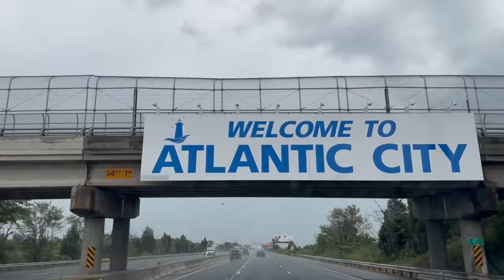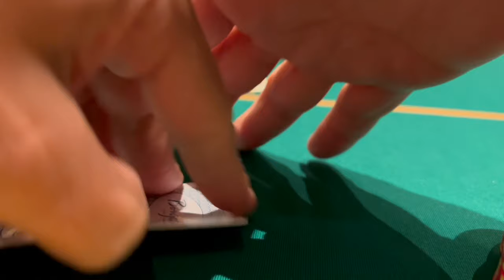Cash Poker Vlog IM BROKE Borgata Atlantic City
Big Update and some Borgata Cash Poker.

Address for your Lovely letters :
Tony G
1003 N Kresson st